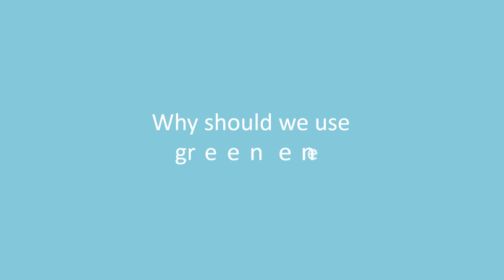Jasa Pembuatan video animasi ulang tahun terbaik saat ini di Kota Manado sekitarnya